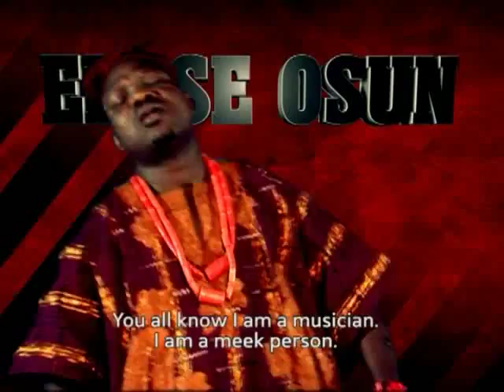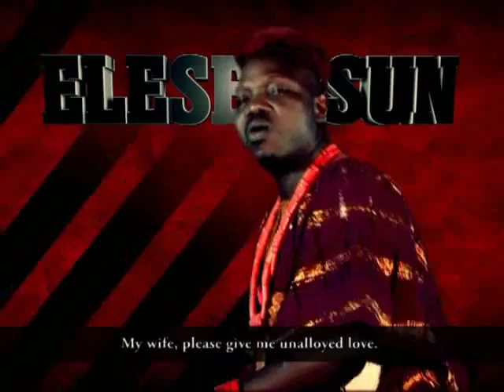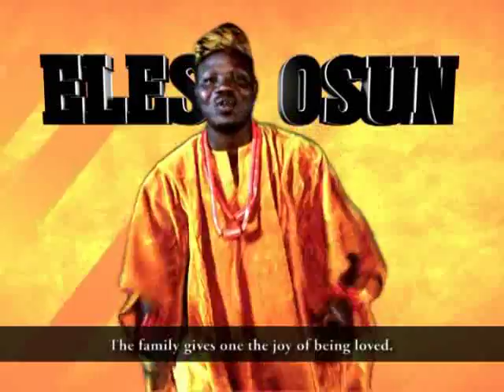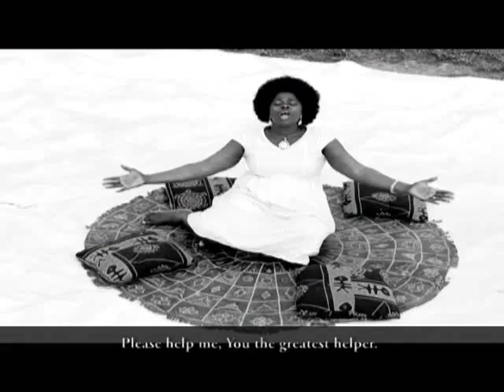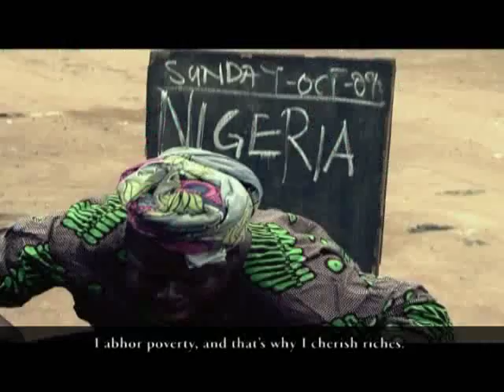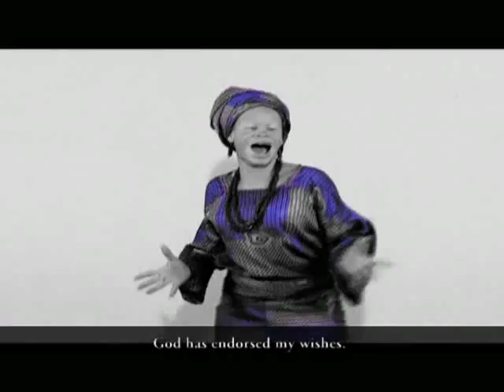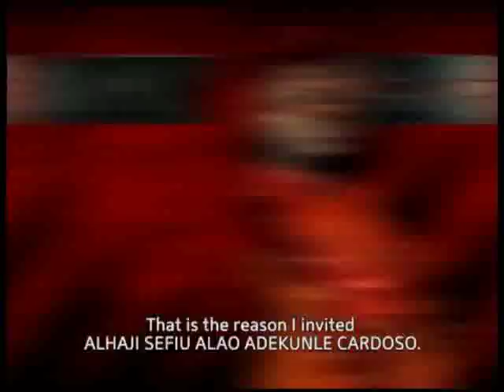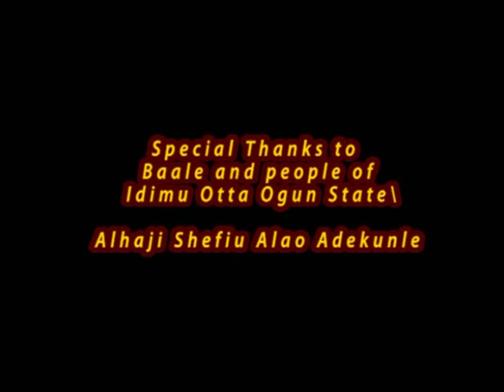Ayo Ewebiyi (Mama Oriki) - Elese Osun - Yoruba Music 2018 New Release this week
Yoruba Culture (Asa, Ede, Orin, Esin ati Ere ) is a concept of Yoruba Nation  Channel.

Ayo Ewebiyi  (Mama Oriki)  - Elese Osun

If You Are A Lover Of Yoruba culture For Inspiration, Encouragement & Blessings, Then You MUST  Listen To This!